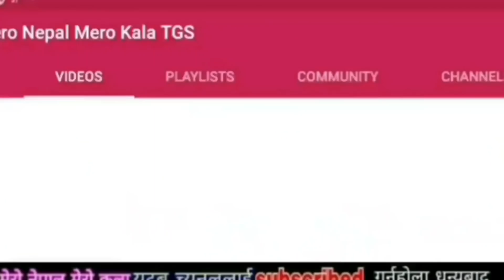हे भगवान नेपाल एयरलाइन्स भित्र के भयो सबै उल्टो भयो छिटो हेर्नु बर्बाद भयो Nepal airlines updates